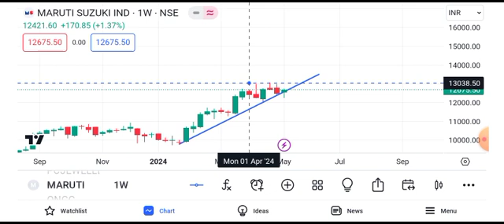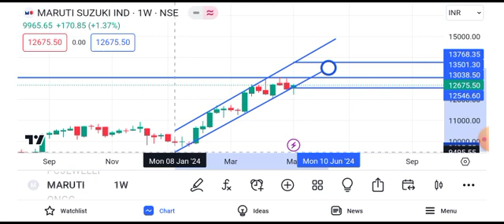maruti suzuki share price target || maruti suzuki share news